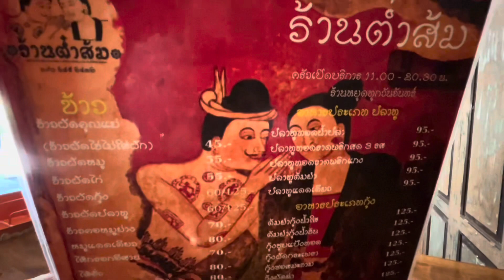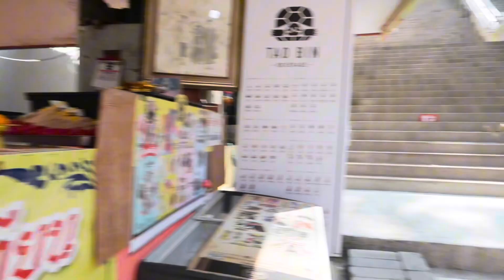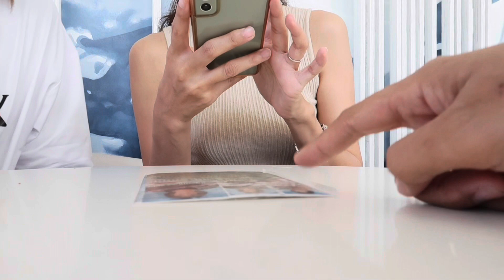Vlog 05 | เพื่อนเก้อมาเยือน(หัวหิน) ไม่สะเทือนได้ไง 😂 | yuiivlog